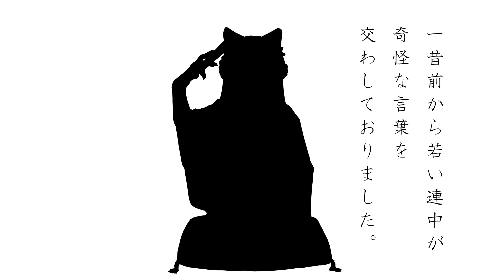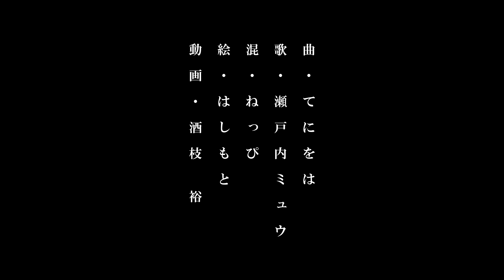オノマトペテン師 - てにをは covered by 瀬戸内ミュウ【VTuber歌ってみたアルバム 収録曲】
VTuber歌ってみたアルバム 動画投稿リレー
Next→【 歌ってみた 】命に嫌われている。/カンザキイオリ (cover)【 Vtuber 桐崎まゆら 】

全世界楽曲配信中
Streaming＆Download
【VTuber歌ってみたアルバム】

歌うまVTuberが勢揃い！
待望の『VTuber歌ってみたアルバム』がついに全世界配信リリース！
個性豊かなVTuberがそれぞれの想いを胸に渾身の一曲を歌に込めた唯一無二の作品。
あなた好みのVTuberがきっと見つかる！
楽曲の本家様からも応援頂いている、VTuber莉々衣♪lily主催のビッグプロジェクトがVTuber界に新たな風を巻き起こす。

-Track List-
01.林檎売りの泡沫少女/天満ニア
02.ルルージュ/暖日いな
03.Heal Me/天使セウ
04.Calc./夕月ティア
05.オノマトペテン師/瀬戸内ミュウ
06.命に嫌われている。/桐崎まゆら
07.失敗作少女/黒兎ウル
08.ノンブレス・オブリージュ/星乃めぐり
09.群青/莉々衣♪lily
Chorus：桜のの,嵐らんむ,風街ピリカ,リーエ香澄,鬼神イヨ
10.桜ノ雨/全員合唱

by the courtesy of KAMITSUBAKI RECORD
©️ 2012 by Victor Music Arts, Inc. & DWANGO Co., Ltd.
©️ 2020 by Sony Music Publishing(Japan) Inc.

୨୧┈┈┈┈┈┈┈┈┈┈┈┈୨୧

「　詞も音と成るのでございます。 」

以下、くれじっと（敬称略）。